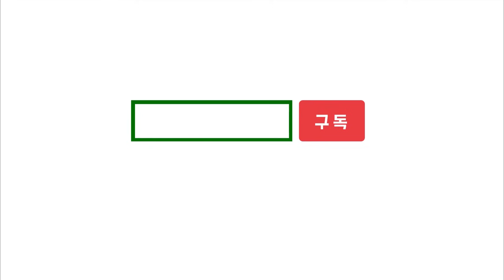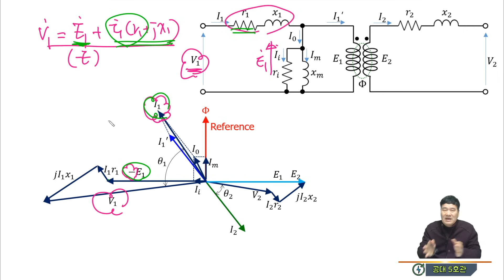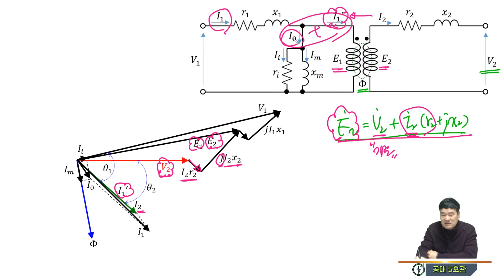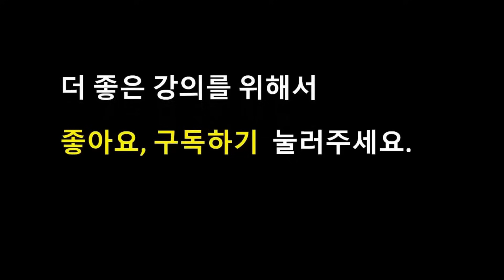[기본기][변압기 7강] 변압기 등가회로를 페이저도(벡터도)로 작성하기